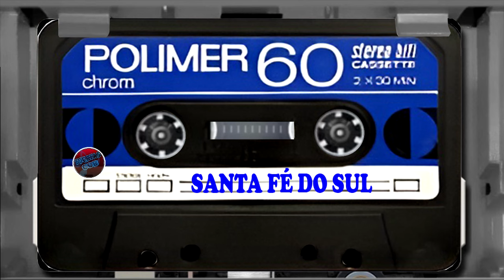TOCATAS CCB SANTA FÉ DO SUL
TOCATAS CCB ANTIGA FITA K7

ENVIO DE VÍDEOS:
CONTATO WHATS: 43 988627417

TOCATAS CCB  - AS MELHORES TOCATAS CCB  OS MELHORES  HINOS CCB  TOCADOS...

tocatas ccb clarinete,tocatas ccb 2019,
tocatas ccb violino,tocatas ccb estilo primitivo,
CCB hinos,tocatas ccb curitiba,tocatas ccb tuba,
Hinos ccb,tocatas ccb betinho,tocatas ccb marcelo cego,tocatas ccb acordeon,tocatas ccb antiga,
tocatas ccb alma cansada,tocatas ccb animada,
Avulso ccb,tocata ccb anilton,tocata ccb as melhores,tocata ccb acordeon e tuba,
2BVhipMu^7t3 tocata ccb,tocata ccb 2020,
tocata ccb guaianazes,tocata ccb guilherme beraldo,tocata ccb gui,tocata ccb guilherme,
tocata ccb joaz costa,tocata ccb jesus o divinal pastor,tocata ccb jandira,tocata ccb jeremias,
tocata ccb lori,ccbtocata ccb londrina,
tocata ccb lelei,tocata linda ccb,
tocata ccb zona leste,tocata ccb maringa,
tocata ccb mg,tocata ccb maua,tocata ccb marcelo,tocata ccb menor,
tocata ccb tatui,tocata ccb top,tocata ccb trompa,tocata ccb tamarana,ccb
1 hora de tocata ccb,tocata ccb 2018,